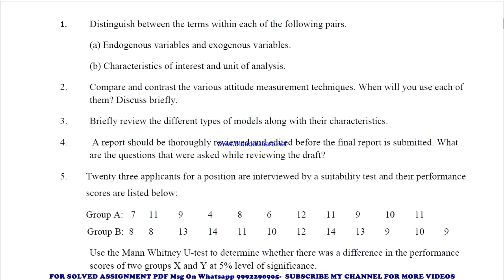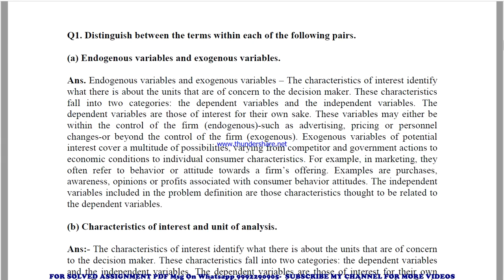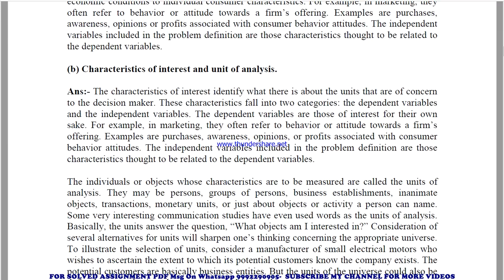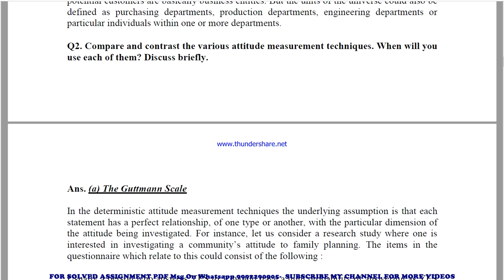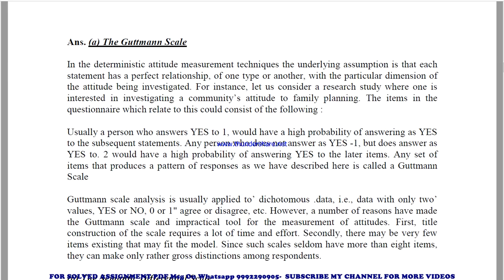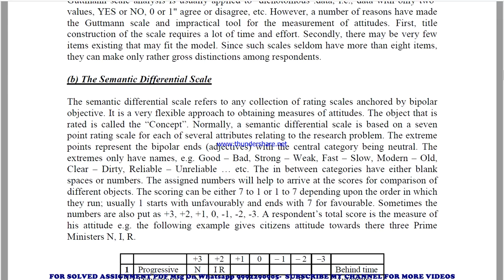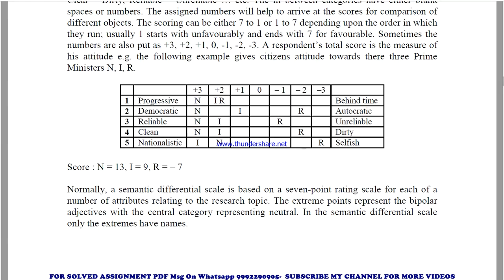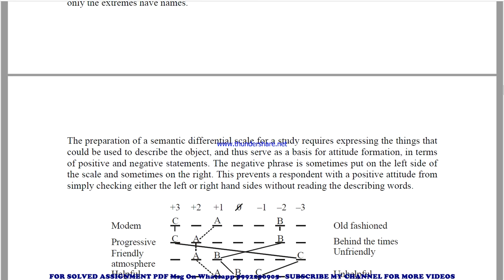MS 95 Solved Assignment 2021-22 in ENGLISH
exam How to study for IGNOU exam MS 95 exam preparation preparation for IGNOU exams MS 95 ignou MS 95 exam preparation